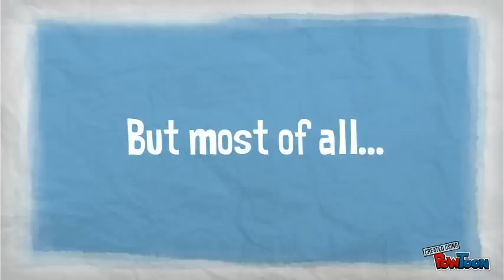2014 MCN Annual Conference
Every year, the Minnesota Council of Nonprofits brings nonprofit leaders together for the MCN Annual Conference. This one-of-a-kind gathering is a place to learn, share, connect and celebrate. Here are seven great reasons to join MCN and over 1,000 of your nonprofit peers for this year's event -- Nonprofits in Motion: Momentum for a New Minnesota.-- Created using PowToon -- Free sign up . Make your own animated videos and animated presentations for free.  PowToon is a free tool that allows you to develop cool animated clips and animated presentations for your website, office meeting, sales pitch, nonprofit fundraiser, product launch, video resume, or anything else you could use an animated explainer video. PowToon's animation templates help you create animated presentations and animated explainer videos from scratch.  Anyone can produce awesome animations quickly with PowToon, without the cost or hassle other professional animation services require.